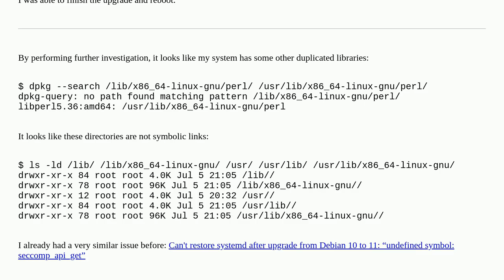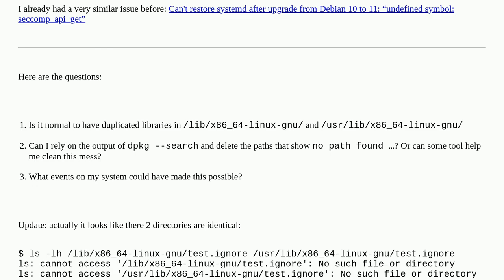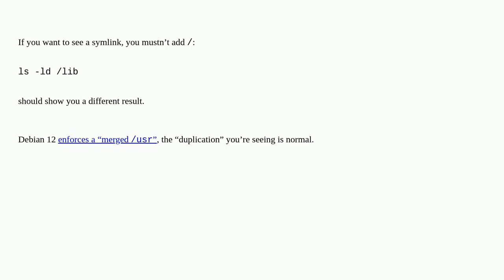Unix: After upgrading to Debian 12, duplicated files in /lib/x86_64-linux-gnu/ and /usr/lib/x86_6...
After upgrading to Debian 12, duplicated files in /lib/x86_64-linux-gnu/ and /usr/lib/x86_64-linux-gnu/

A special thanks goes out to the community

  dist-upgrade apt dpkg debian